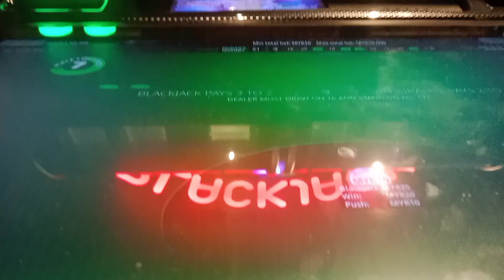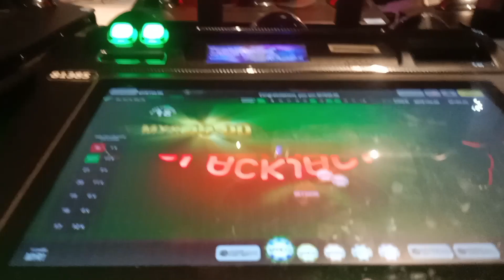云顶賭场小型21点賭机 Genting Highland Skycasino mini blackjack standalone machine